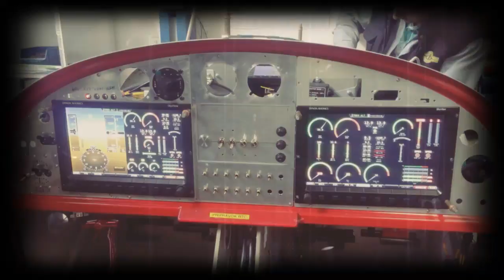Viper SD4 Rotax 912 iS & TomarkAero Avionic team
New model of Viper SD4 in 2017. Viper SD4 powered by Rotax 912 iS.
Presented at Aero Friedrichshafen 2017 for the first time.
Aircraft with a fuel system improved by our Avionic experts
Engine tested in a various symmetrical and asymmetrical manoevres.
Easy-to-read avionc layout. Easy to fly